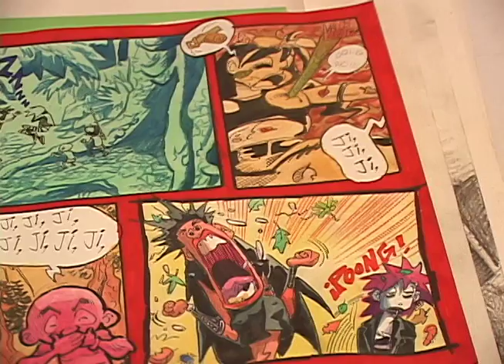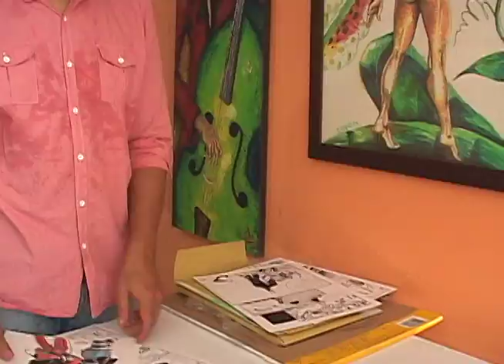WARNER WALLIS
Nota programa Qué hay para hacer. Warner Wallis, narrador gráfico.

Realización: Ana Sofía Franco
Cámara: Diego E. Mauna
Edición: Xavier Velasco.